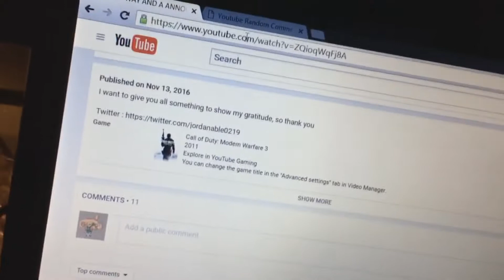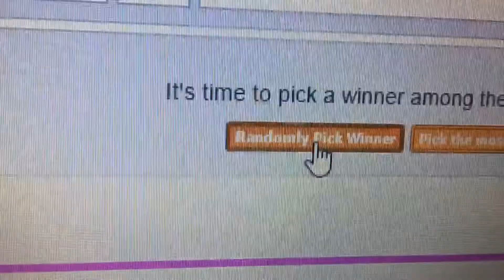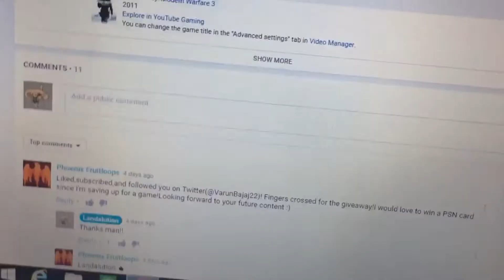THE WINNER OF THE GIVEAWAY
Shout out to my boy Faze Bloo.
Psn : TrolledFTW